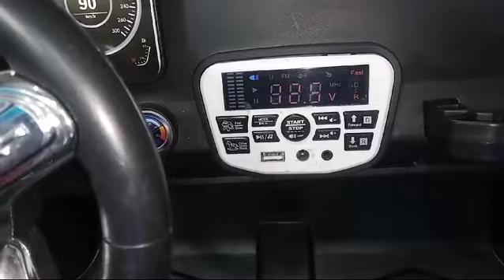2 Seater jambo size Jeep @Everyones@follower